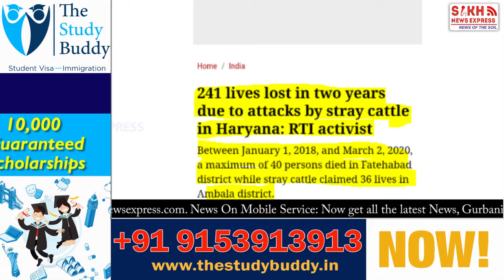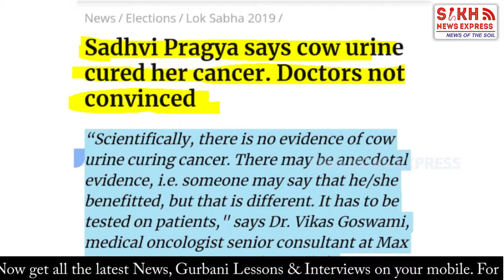UPGRADE ਸਾਧ ਦੀ ‘ਤੜ’ ਦਾ REALITY CHECK, ਸਭ ਨੂੰ ‘ਤੜ’ ਰੱਖਣ ਦੀ ਮੱਤ, ਖੁਦ ਸਾਧ ਸਰਕਾਰਾਂ ਸਾਹਮਣੇ ਨਤਮਸਤਕ || SNE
UPGRADE ਸਾਧ ਦੀ ‘ਤੜ’ ਦਾ REALITY CHECK, ਸਭ ਨੂੰ ‘ਤੜ’ ਰੱਖਣ ਦੀ ਮੱਤ, ਖੁਦ ਸਾਧ ਸਰਕਾਰਾਂ ਸਾਹਮਣੇ ਨਤਮਸਤਕ || Punjab Wire || SNE

Courtesy: ਬਘੇਲ ਸਿੰਘ ਕੁੱਤੇਖਾਣੀ ਸ਼ਪੈਸਲਿਸਟ